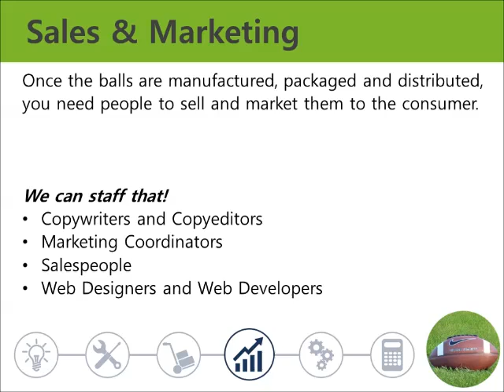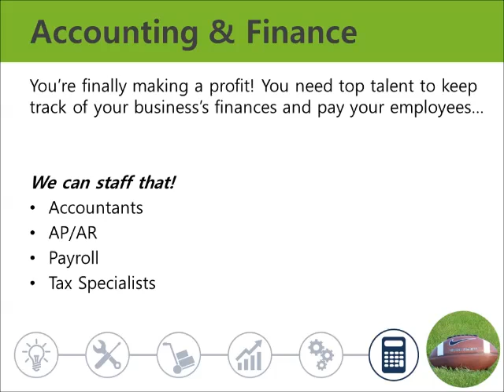How It's Made in the Product Life Cycle - Football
Check out how TRN can help any product throughout the PLC!